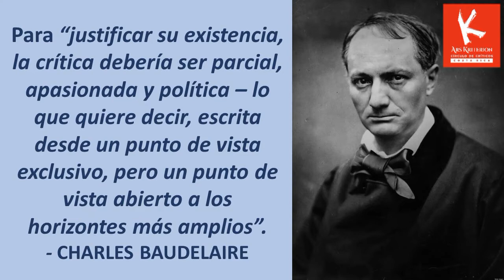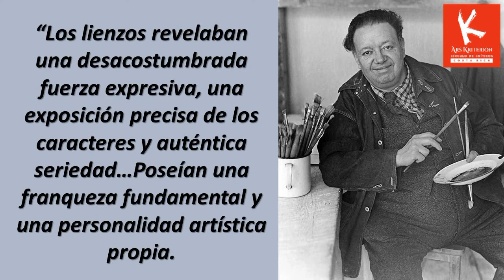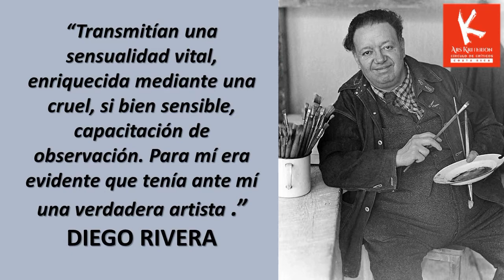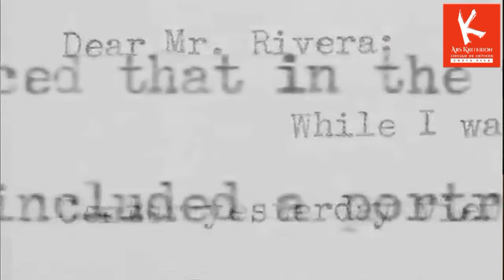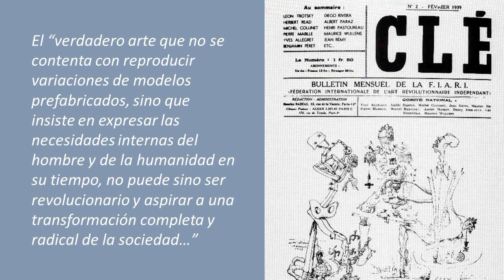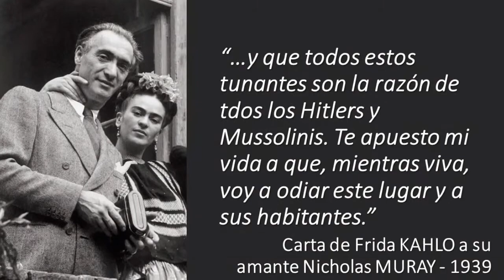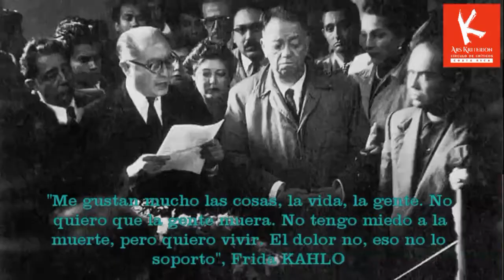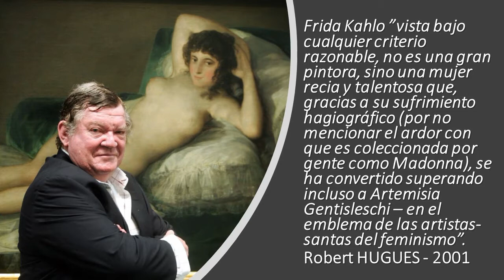KAHLO-RIVERA: Arte, desamor y culto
La producción artística de Diego Rivera y Frida Kahlo, está indisolublemente unida a su compartida aventura modernista, pasión política y estética, y el drama personal, físico y emocional, que marcó sus respectivas vidas y legados con encuentros y desencuentros, amor y desamor.
Las publicitadas disfunciones emocionales y sexuales de su relación así como su extremismo artístico y político los han convertido en personajes de un "culto" romántico y cliché que ha trascendido las fronteras de su tierra natal, y que ha ido en detrimento de su verdadero aporte como creativos, uno en el realismo y la otra en el primitivismo, sostiene el crítico de arte, Juan Carlos Flores Zúñiga.
En pocas partes, esto puede ser mejor apreciado que en la Colección de Jacques y Natasha Gelman recientemente exhibida por la Fundación Vergel y Mondo Mostre en el Museo Nacional de Bellas Artes de Québec, Canadá, con el apoyo del Instituto Nacional de Bellas Artes y Literatura de México (INBAL) y a la que Flores Zúñiga tuvo acceso para la crítica audiovisual en el VLOG ARS Kriterion E-Zine No 59-20. Este episodio fue grabado en septiembre del 2020, en Québec (MNBAQ), Canadá.